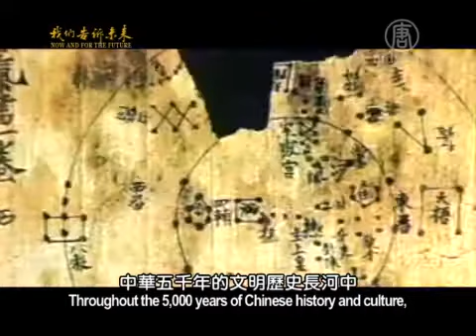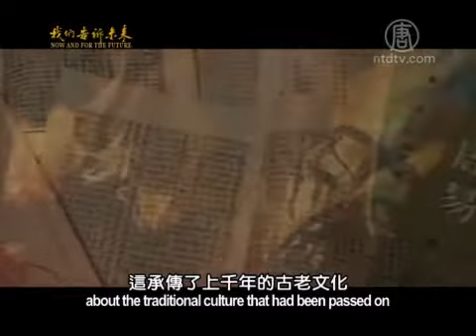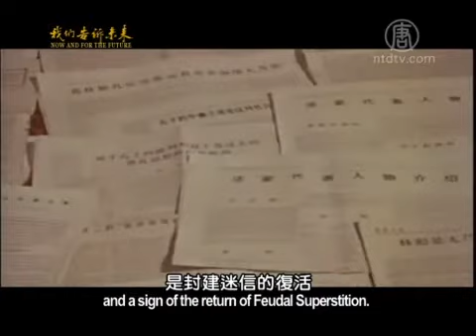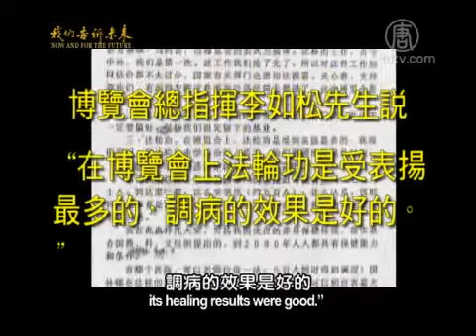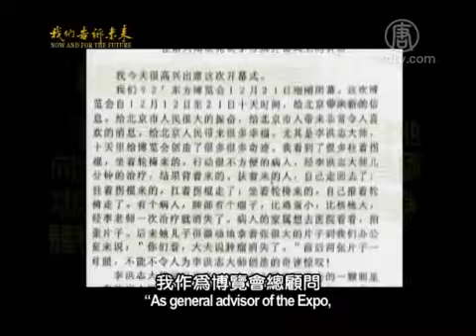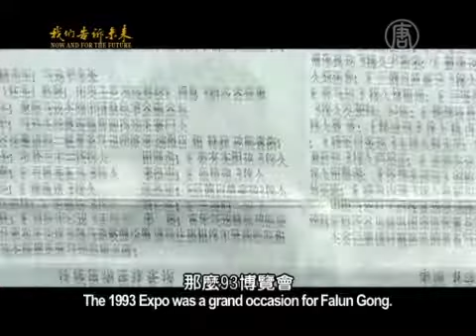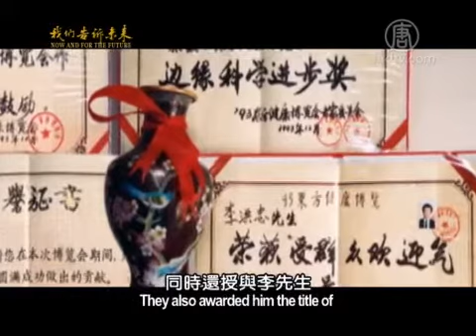我们告诉未来（1）气功铺路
一段我們共同走過的歷史，一些鮮為人知的故事，《我們告訴未來》，以冷靜客觀的創作態度，運用大量的史實資料，展示了一部輝煌而又曲折的歷史面貌，以及一群修心向善的人們的感受、選擇和探索的歷程。